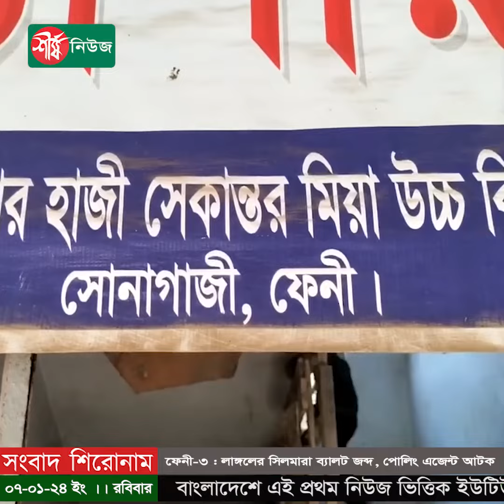ফেনী-৩ : লাঙ্গলের সিলমারা ব্যালট জ*ব্দ, পোলিং এজেন্ট আ*ট*ক | BD Election | Politics | Sheersha News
ধন্যবাদ..